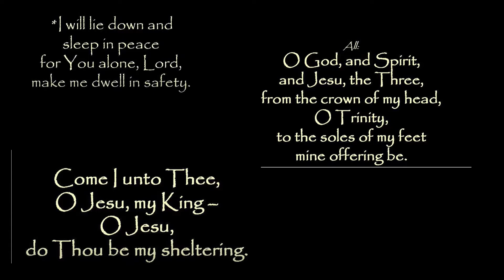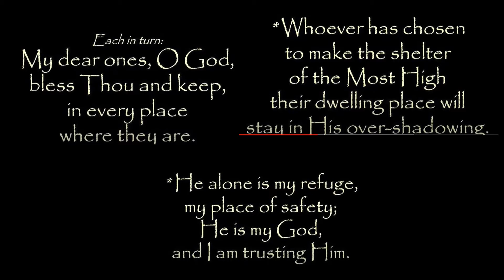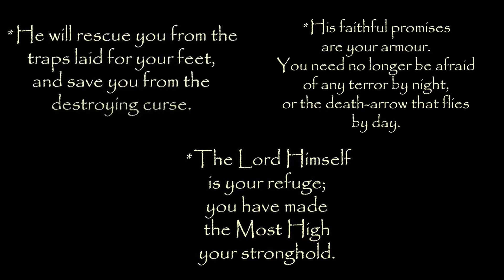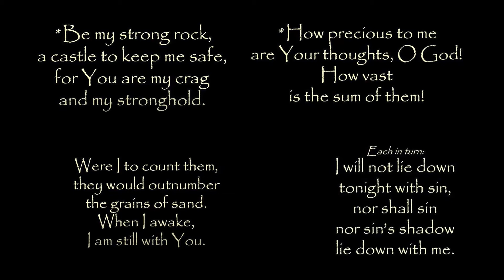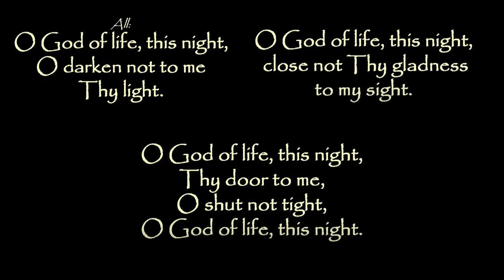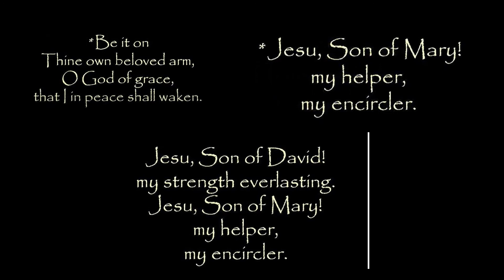Tuesday Complin Celtic